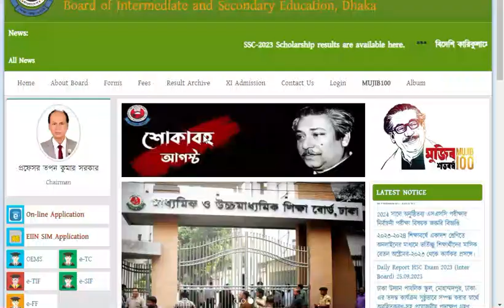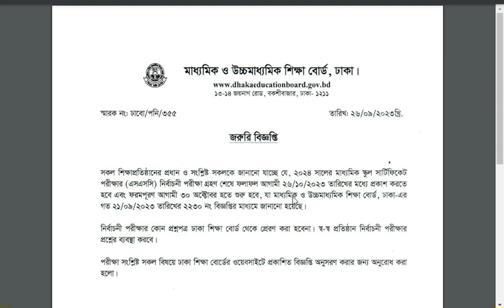SSC Exam 2024 | টেস্ট পরীক্ষা ও ফর্ম ফিলাপ সম্পর্কে আপডেট তথ্য | এসএসসি পরীক্ষা ২০২৪